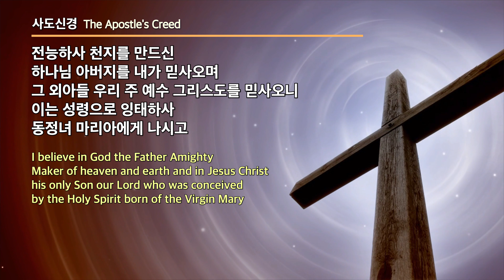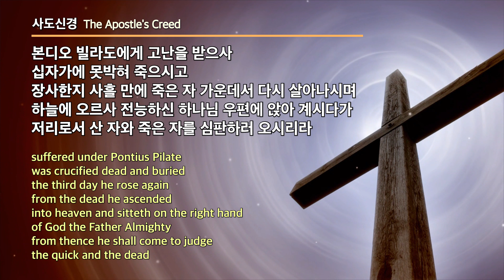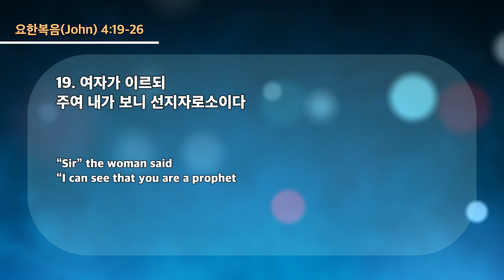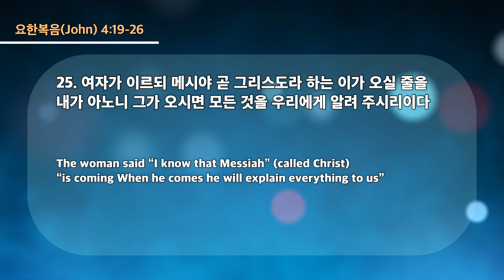20221214 대구하나교회 수요예배 전체